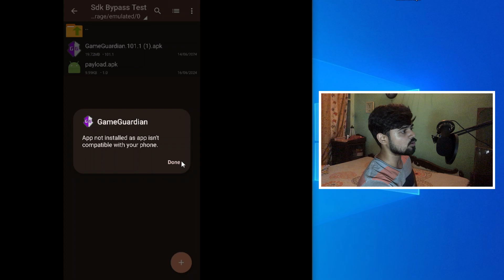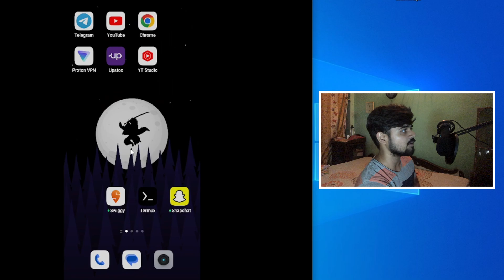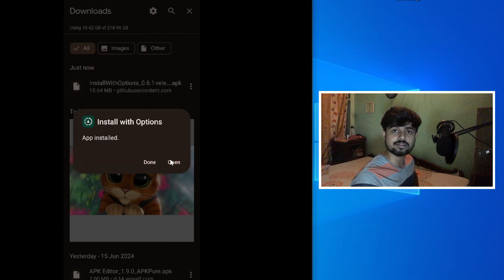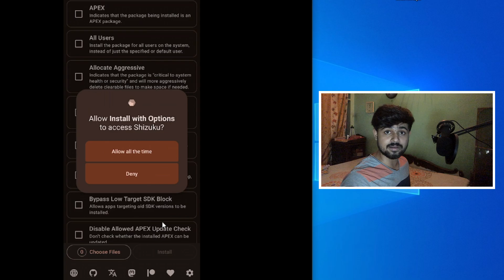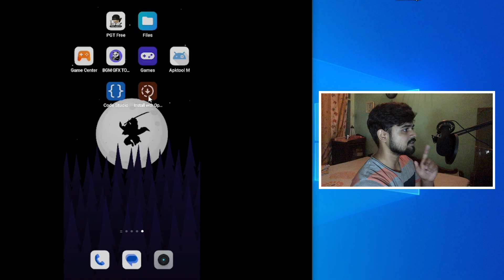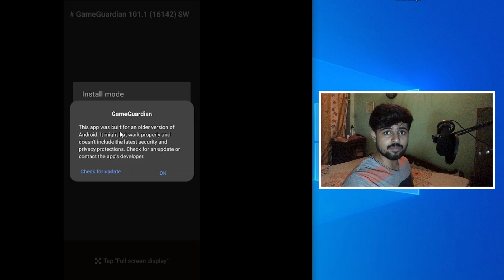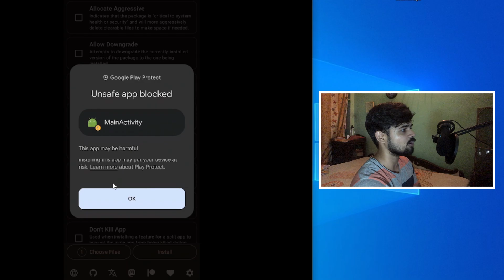SDK Version Bypass | Install old Version Apk In Android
About This Video:- Today I will tell u how to Bypass the SDK Version and  Install old Version Apk In Android | 2024